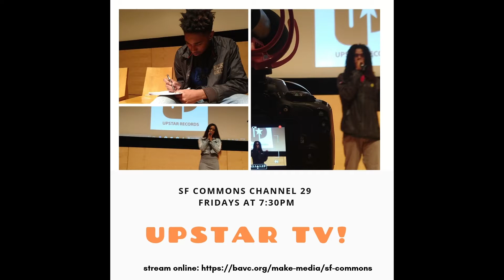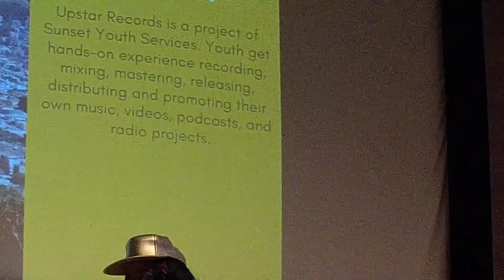Upstar TV Episode 8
Remember that time we launched a TV show!?!? This was it! The launch party happened at the Koret Auditorium in the San Francisco Public Library in February 2019. We had live performances, awards, and a huge turn out. Thanks for supporting youth art in San Francisco! Performances by Kenomo8, KingBeto & DinaRo, Luul Baby, and AB.